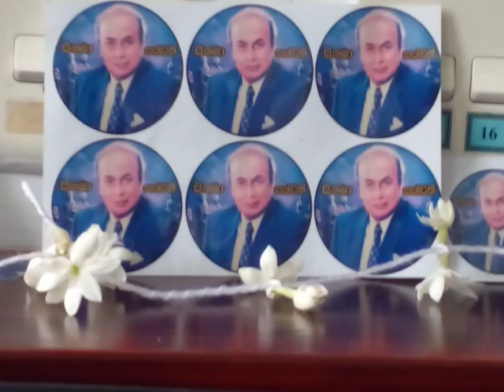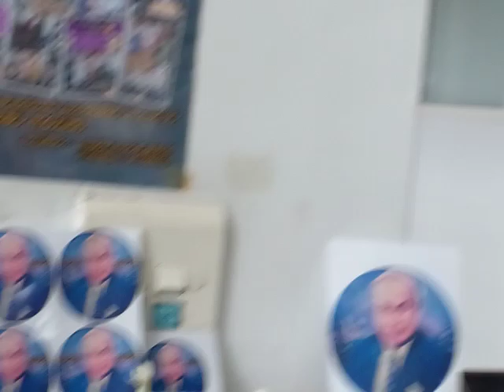බුදුන් වැඳ ජාතික ගීය ගයා සිනමා ශිල්පීන් රසික රසිකාවන් ගාමිණී ෆොන්සේකා වෙනුවෙන් රුධිරය ලබාදීමට